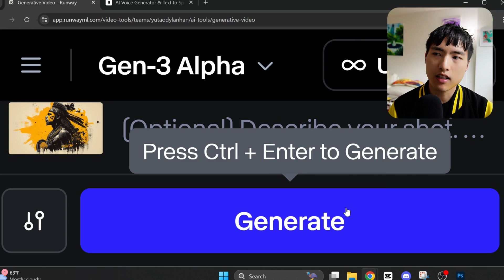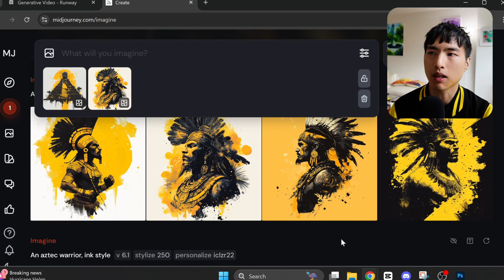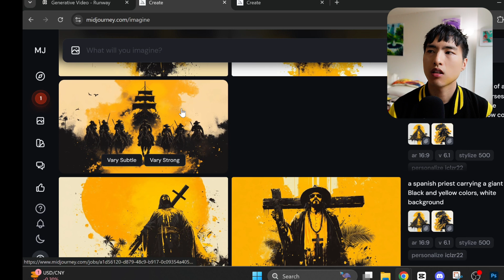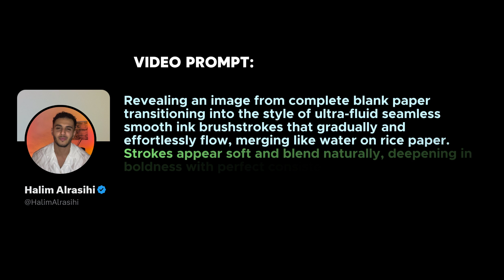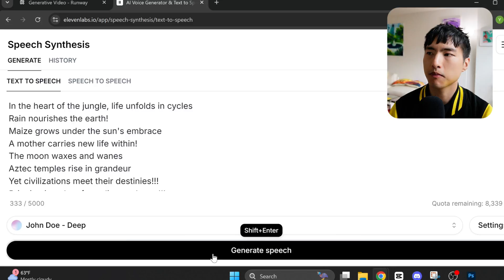Create Amazing Ink Illustration Animations in Runway Gen3! - Ai Video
Here's a amazing animation style with ink illustrations I stumbled across for Runway Gen3!

Chapters:
00:00 Ink Illustration Animations
00:41 Creating Reference Images
02:35 Creating Ai Video in Runway
03:55 Final Animation